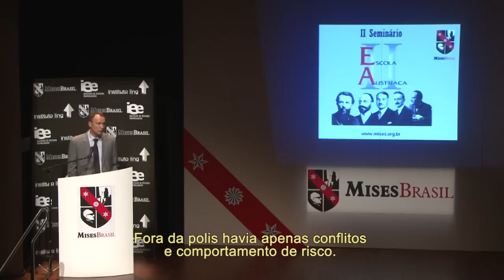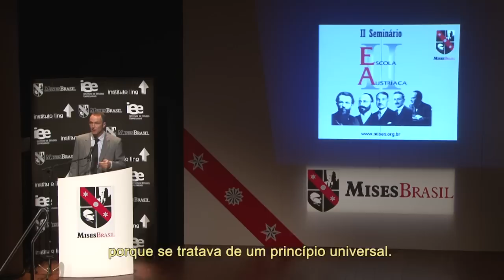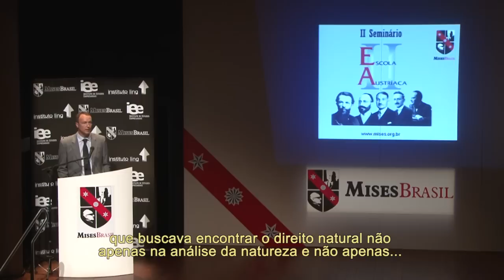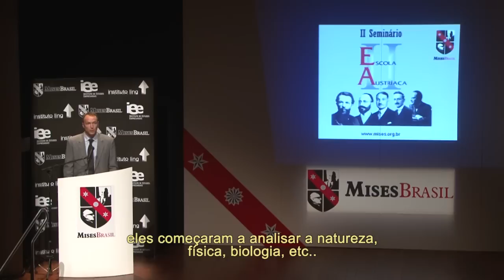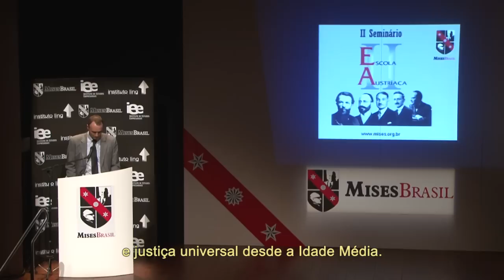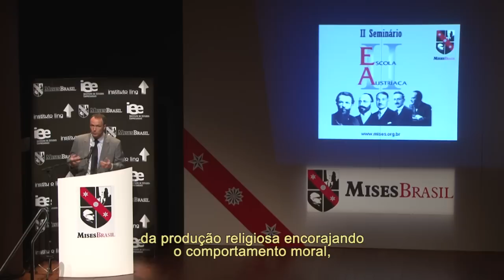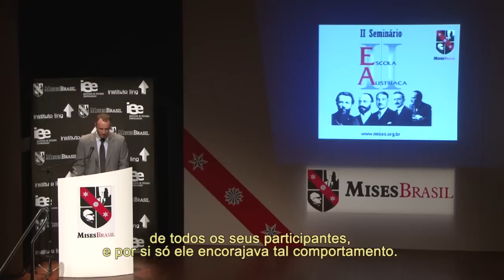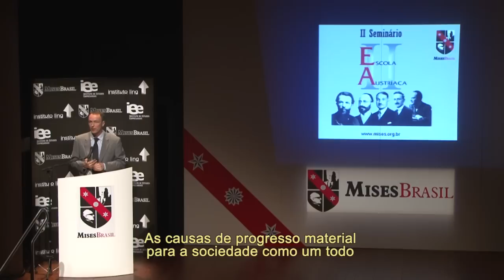"Liberdade, Ordem Social e o Neoliberalismo" - Jörg Guido Hülsmann - Parte 2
O II Seminário de Escola Austríaca foi realizado nos dias 9 (sábado) e 10 (domingo) de abril de 2011, no Teatro do CIEE, em Porto Alegre.

O Seminário reuniru os principais nomes da corrente econômica de livre mercado conhecida como Escola Austríaca. Entre eles: o economista, filósofo e historiador alemão Hans-Hermann Hoppe, considerado o maior metodologista austríaco da atualidade; também de origem alemã o professor Guido Hülsmann, autor da biografia de Mises; o professor Robert Murphy, que desafiou o Nobel de economia Paul Krugman para um debate de Economia Austríaca versus keynesianismo; o professor americano Peter Klein da Universidade de Missouri, EUA, e Gabriel Zanotti da Universidade Austral, Argentina.

Adicionalmente, palestraram as grandes estrelas brasileiras da Escola Austríaca: o professor da UERJ e diretor acadêmico do Mises Brasil, Ubiratan Iorio; o professor Fabio Barbieri da FEA-USP- Ribeirão Preto, o professor adjunto do Mises Institute, Antony Mueller; o doutorando em Economia Austríaca pela Universidade Rey Juan Carlos, em Madrid, Leonidas Zelmanovitz; e o economista-chefe do Bradesco Corretora, Dalton Gardimam.

Após crise mundial de 2008, a Escola Austríaca ganhou atenção da academia e da mídia mundial. As teorias alternativas fracassaram em explicar a crise econômica, e a teoria austríaca tem tido alto poder explanatório há mais de 100 anos. Neste momento crucial em que academia, governos, instituições privadas e indivíduos do mundo inteiro permanecem em busca de explicações e soluções para os desafios desta e das próximas décadas, o Seminário de EA contribui com o debate.

São palestras  indispensáveis para aqueles que buscam aprimorar seus conhecimentos sobre os acontecimentos mundiais recentes.

Tradução: Rafael Hotz